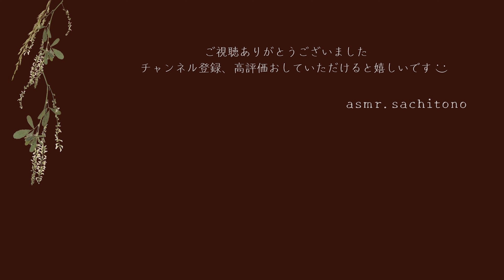ASMR 耳鼻科ロールプレイ【耳かき】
なかなか上げられず

HDD壊れてまして…
いつ上げられるの～～状態でした😂

もうすぐ夏休みです☀️
夏休みの宿題もって帰ってきて
ポスター書くの好きだったなぁと
懐かしい気持ちになってます☺️

ｰｰｰｰｰｰｰｰｰｰｰｰｰｰｰｰｰｰｰｰｰｰｰｰｰｰｰｰｰｰｰｰｰｰｰｰｰ

質問、リクエストはこちらへお願いします
(※必ずお応えできる訳ではございません)

ｰｰｰｰｰｰｰｰｰｰｰｰｰｰｰｰｰｰｰｰｰｰｰｰｰｰｰｰｰｰｰｰｰｰｰｰｰｰ